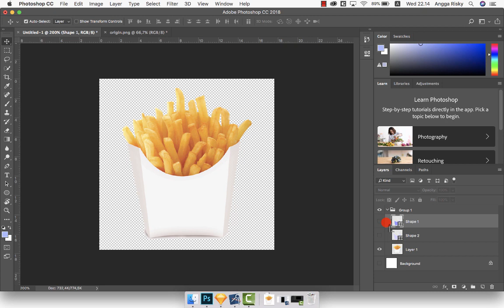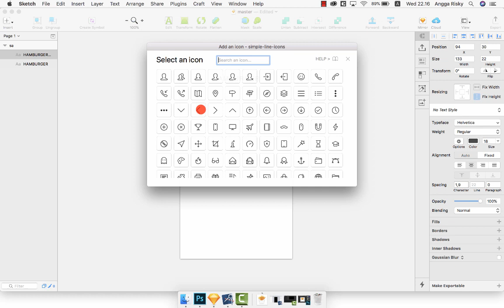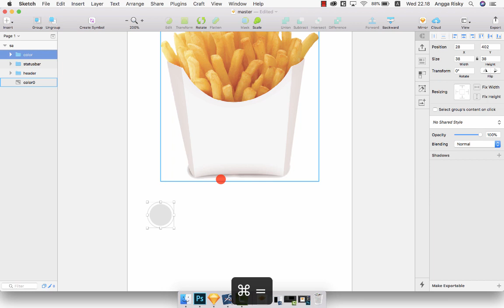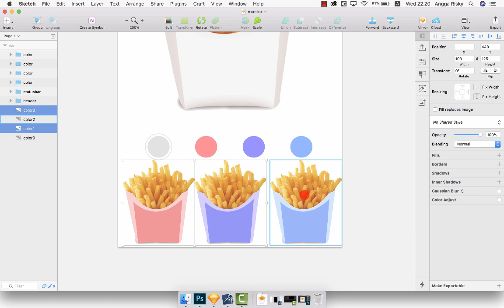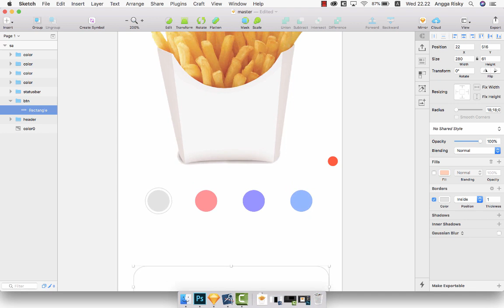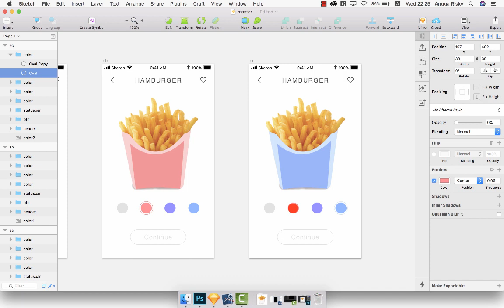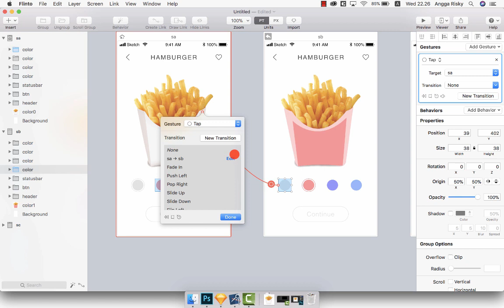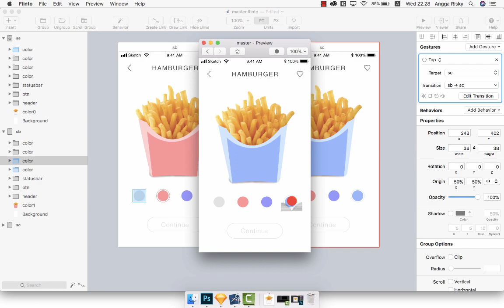UI Animation Tutorial - Order Hamburger Mobile Design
How to design mobile application to buy a hamburger using Sketch and doing some animations with Flinto.